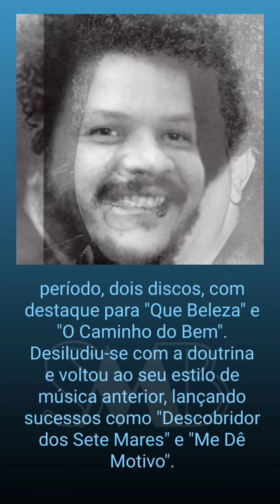Tim Maia - 80 anos do Rei do Soul Brasileiro